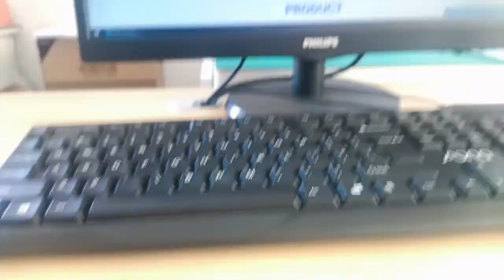ARJC01-111002T Compatible ZhuSun Jack Ask for Datasheet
OEM/ODM Factory offer replacements 100% cross ARJC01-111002T. Reduce COST BY 30%. Reduce LEAD TIME BY 50%.